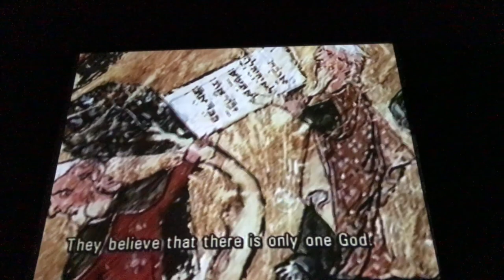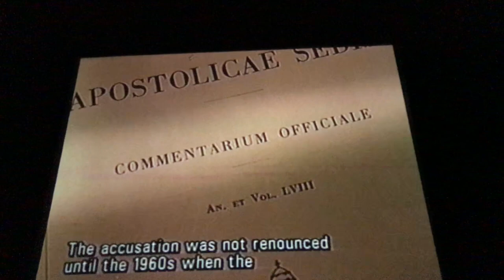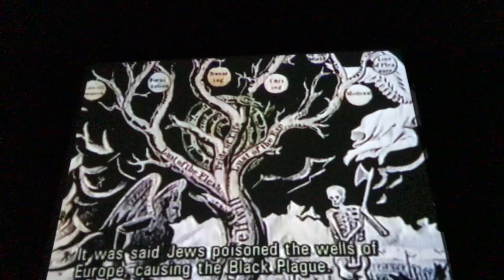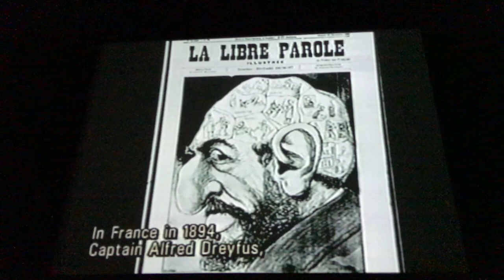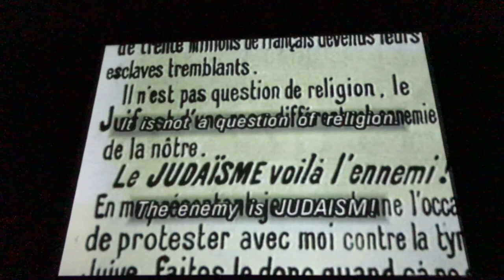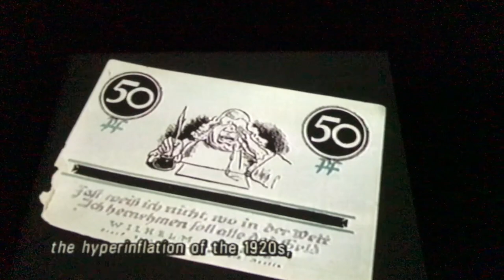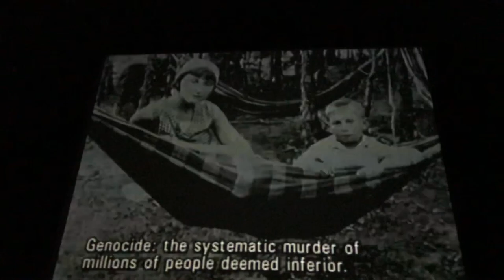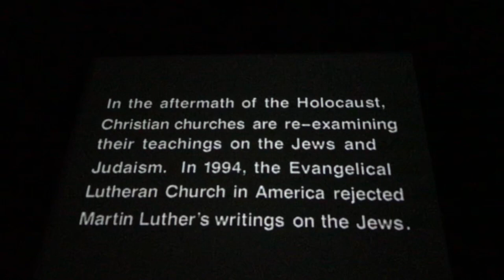History of Antisemitism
History of Antisemitism - from the US National Holocaust Museum